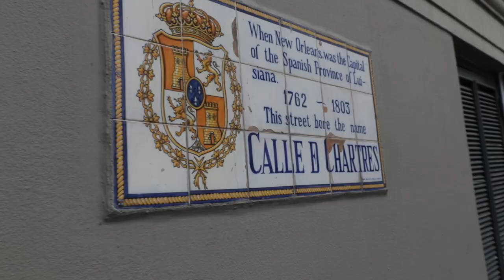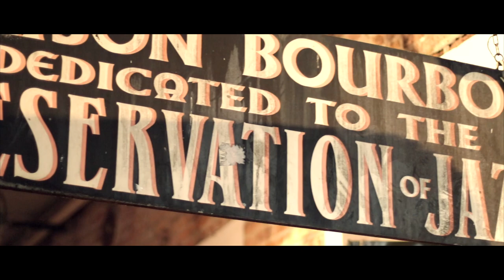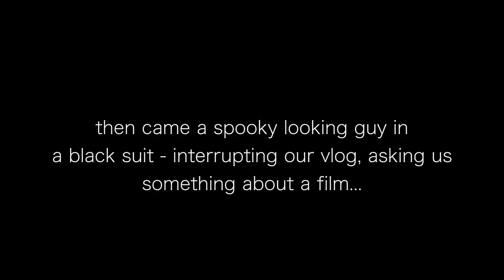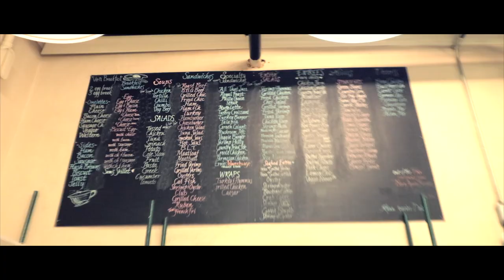New Orleans French Quarter GANGSTER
How we, my friend Benji Simmons and I, encountered a gangster in French Quarter, New Orleans - but also so many other nice people in April 2018!

I met Benji, a filmmaker living in NoLa. He is working on a documentary about a famous shoe worn by rappers and hip hopers in the ninties - the Bally Animals.
He showed me his lovely city, Frenchmen Street, Bourbon Street and many others and became a real friend. Thank you for your cool footage!

"Intention. Filmmaking is all about intention."
Benjamin Simmons, April 2018

The News by Dj Quads @aka-dj-quads